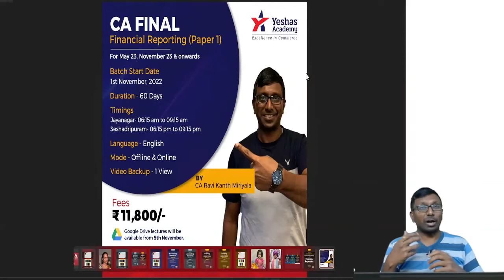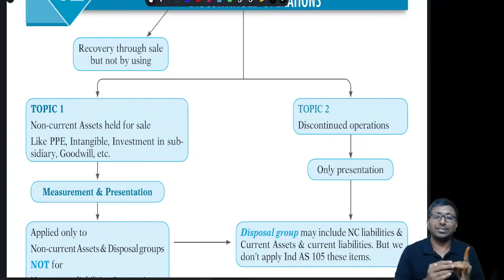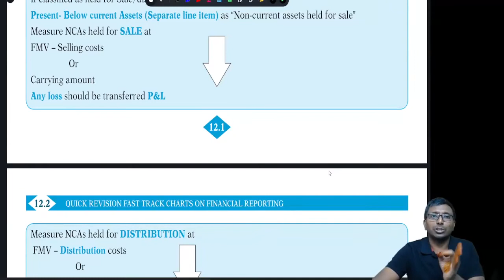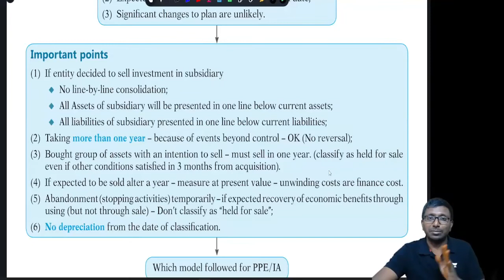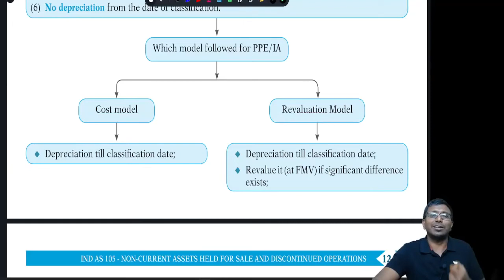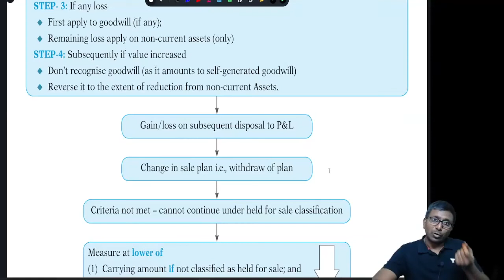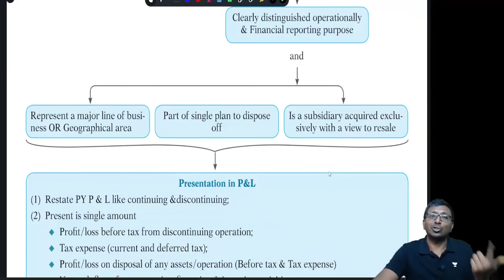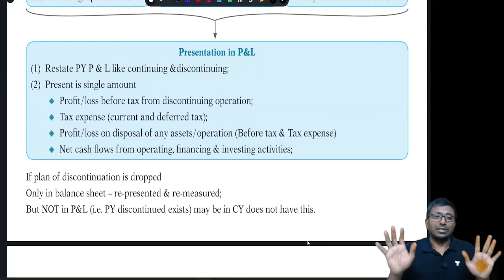Ind AS 105 NCAs held for sale Quick revision CA Ravi Kanth Miriyala CA FINAL